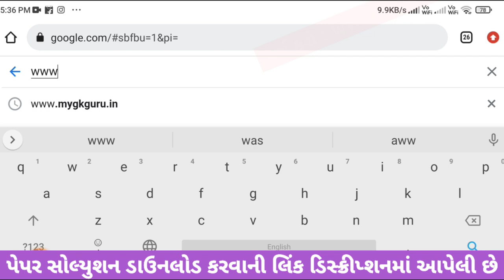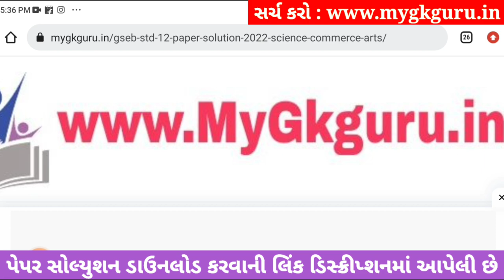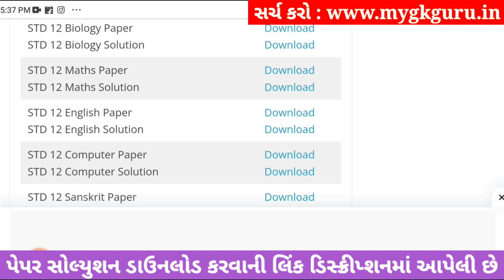std 12 maths ekam kasoti 2023 september, std 12 ekam kasoti 2023 maths, std 12 maths ekam kasoti